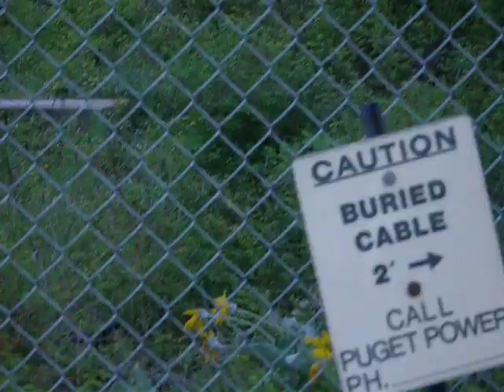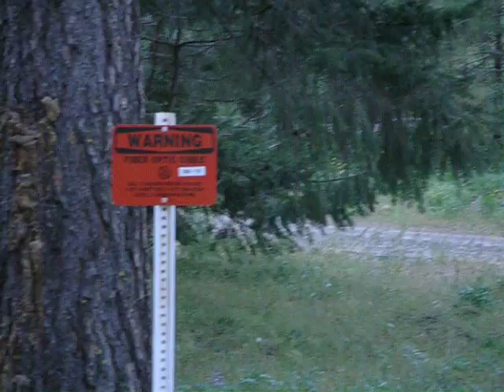Baby Bigfoot Chair at Indian John Hill....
symantha and me at indian john hill in washington